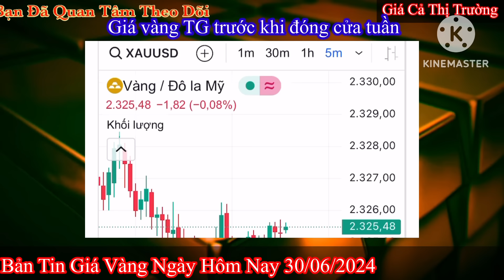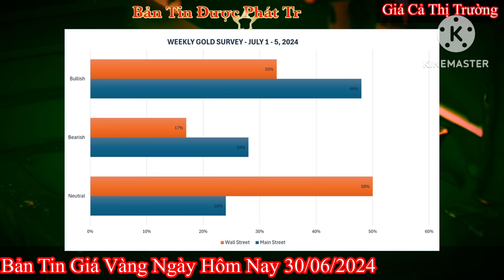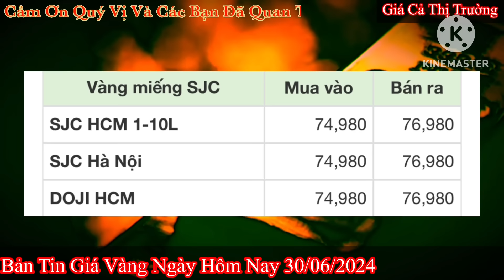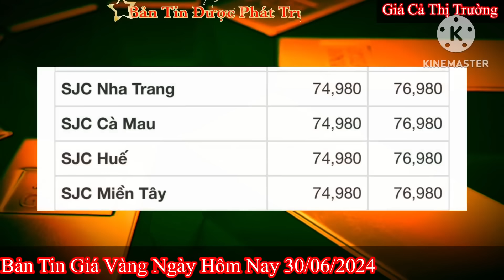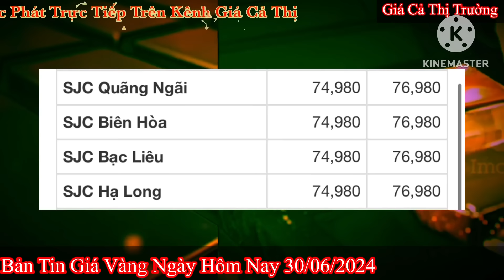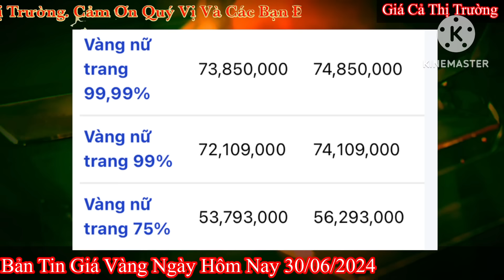Giá vàng hôm nay 9999 ngày 30/6/2024 | GIÁ VÀNG MỚI NHẤT || Xem bảng giá vàng SJC 9999 24K 18K 10K